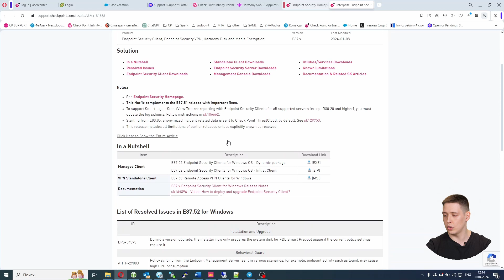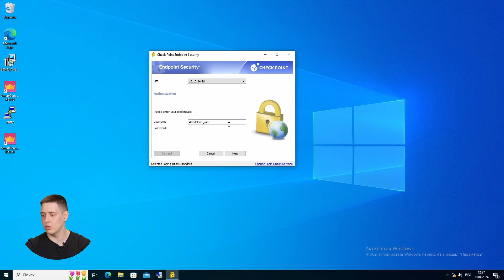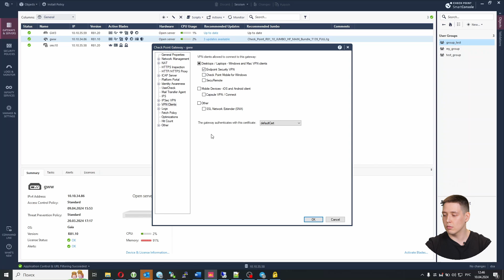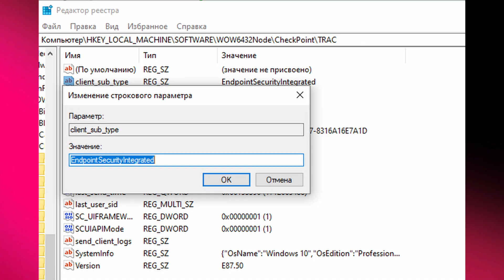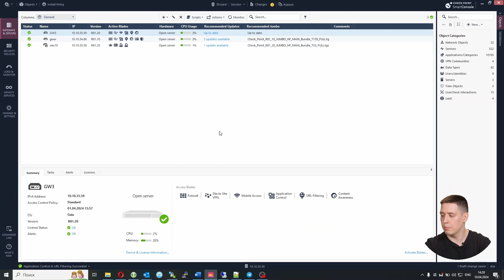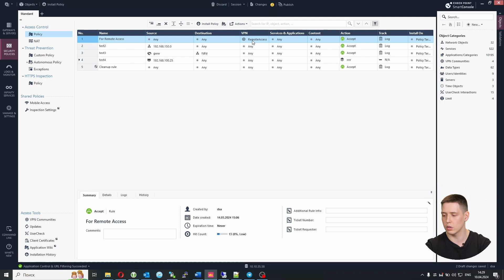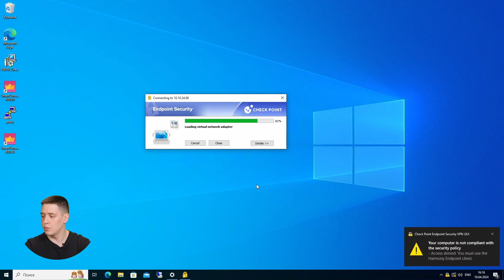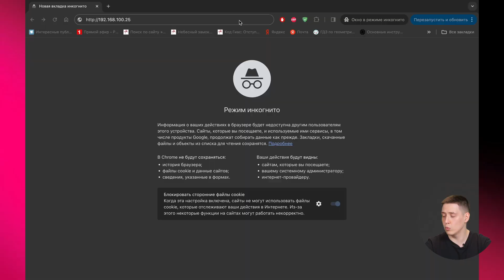Как ограничить VPN-подключение с недоверенных устройств к шлюзу Check Point: нестандартное решение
Нужно организовать удаленную работу для сотрудников по принципу ZTNA, используя агенты Harmony Endpoint, но столкнулись с проблемой ограничения VPN подключений с недоверенных устройств?

В ролике инженер TS Solution, Сергей Дудин, пошагово демонстрирует нестандартное решение, как легко и безопасно обеспечить удаленный доступ к сети, минимизируя риски.

После просмотра вы сможете:
- выполнить базовую настройку SCV
- провести необходимые тесты
- ограничить подключение Standalone клиентов к VPN-шлюзу

Are you trying to set up remote access for your employees using the Zero Trust Network Access (ZTNA) principle, but there are difficulties with restricting VPN connections from untrusted devices? In this video Sergey Dudin, a TS Solution engineer, will show you a non-standard step-by-step way to easily and securely provide remote access to your network while minimizing risks.

After watching the video, you will learn how to:

- Set up the SCV (Secure Configuration Verification)
- Conduct necessary tests
- Limit the connection of standalone clients to the VPN gateway